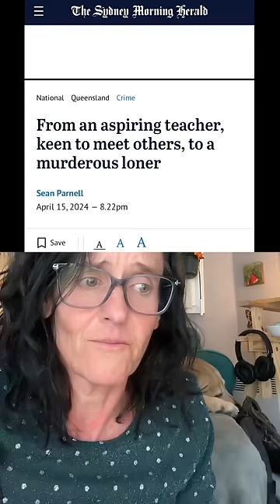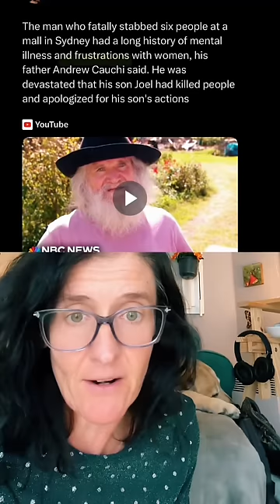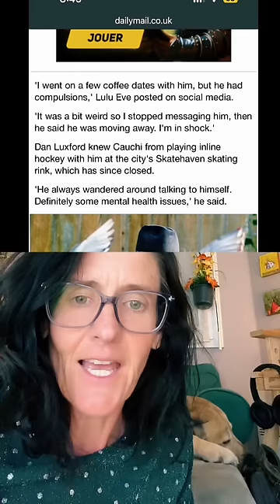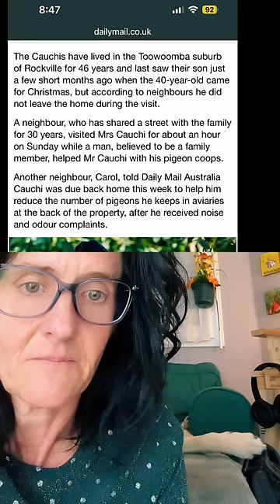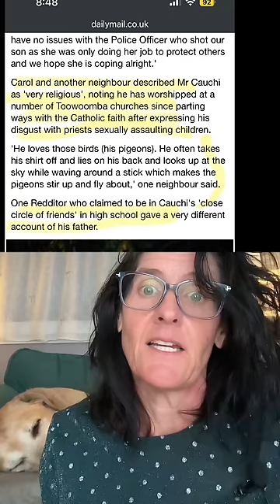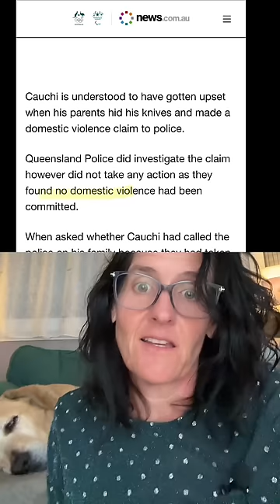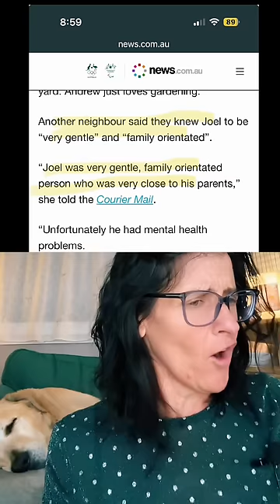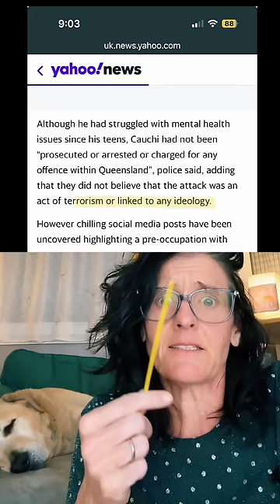Men’s “crisis” isn’t new, it’s just not a secret anymore - a deep dive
Men have been doing this for a long time, it’s nothing new. But they’re having violent hissy fits bc we aren’t accepting it behind closed doors as much and keeping their secrets anymore. We are not their rehab, their shock absorbers or their sacrificial lambs and they’re so mad. And naming what it is will force a reckoning men aren’t ready for. That they’re all doing this or benefitting from the men who do by comparison and being good nice guys for not being like this. I’m done.
Joel Cauchi is just one of many men who think like this .